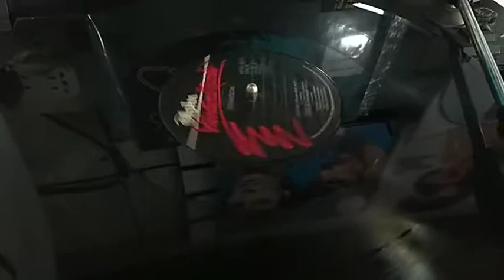Brandon - Destiny (Versão House) By 12 Inches Brasil